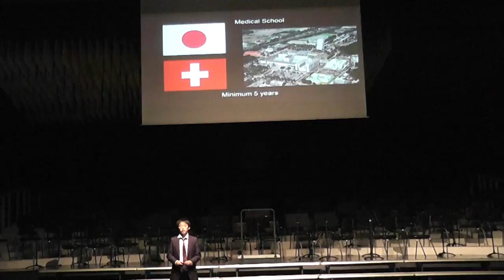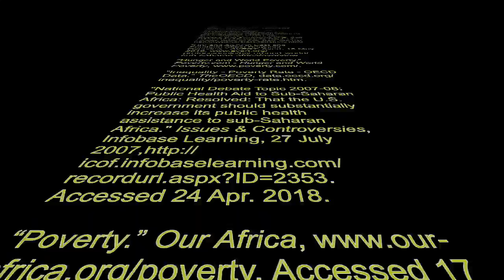Helping poor communities access health care | Takeru Matsunaga | International School Manila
In this video, Takeru addresses the health care services in Africa. He explains why Africa doesn't have good health care services and describes one idea, inspired by his home country, Japan, that could help solve this problem.

Takeru is an 8th grade student at International School Manila. At the end of the school year, all 8th graders participate in an interdisciplinary project called Advocating for Change. During this project, students research a global issue about which they are passionate, and propose a solution to help solve the problem.